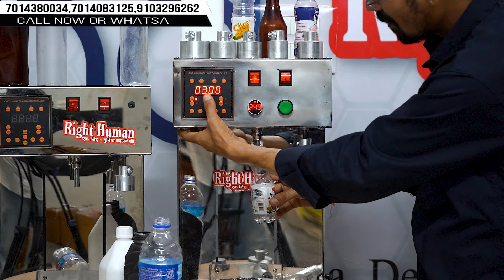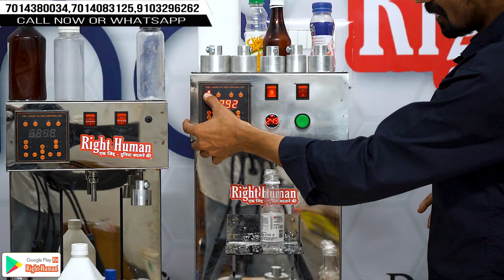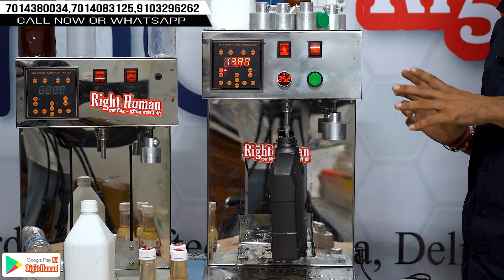Right Human की 2-in-1 Liquid Filling & Capping Machine - सिर्फ ₹13,000 में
अगर आप नया बिज़नेस शुरू करना चाहते हैं और रोज़ाना ₹7,000 की कमाई करना चाहते हैं, तो ये आपके लिए बेहतरीन मौका है! Right Human की 2-in-1 Liquid Filling और Capping Machine आपकी कमाई को नई ऊंचाइयों तक ले जा सकती है।"

ये मशीन AI टेक्नोलॉजी से लैस है और SS304 मटेरियल से बनी हुई है, जो इसे टिकाऊ और विश्वसनीय बनाती है। इसमें आपको 1 साल की फुली ग्रांटी मिलती है। इस मशीन में आप 100 तरह के लिक्विड प्रोडक्ट्स जैसे:

दूध (Milk)
जूस (Juice)
पानी (Water)
तेल (Oil)
सॉस (Sauce)
शरबत (Syrup)
सिरका (Vinegar)
लोशन (Lotion)
शैम्पू (Shampoo)
हैंड सैनिटाइज़र (Hand Sanitizer)
हेयर ऑयल (Hair Oil)
ग्रीन टी (Green Tea)
नारियल पानी (Coconut Water)
सोडा (Soda)
फ्लेवर्ड मिल्क (Flavored Milk)
केचप (Ketchup)
डिशवॉश लिक्विड (Dishwash Liquid)
फेशियल क्लींजर (Facial Cleanser)
बॉडी लोशन (Body Lotion)
पेस्ट (Paste)
...और अन्य कई उत्पाद भर सकते हैं।
कीमत: ₹13,000
यह मशीन Right Human की ऐप से खरीदी जा सकती है।

फीचर्स:

AI तकनीक के साथ ऑटो फिलिंग और कैपिंग
स्टेनलेस स्टील बॉडी (SS304)
1 साल की पूरी गारंटी
100+ प्रोडक्ट्स फिलिंग कैपेसिटी

🏢 Right Human Office Address:
Right Human, Indrapuri Colony, Jalore, 343001, Rajasthan, India

ADDRESS
RIGHT HUMAN
INDRAPURI COLONY JALORE
343001 RAJASTHAN INDIA

GSTIN- 08BXSPK0647K1ZX